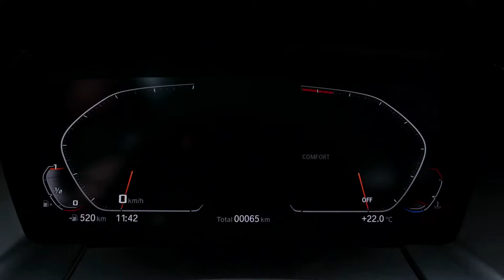2019 NEW BMW Z4 - Interior Tour Video Debut